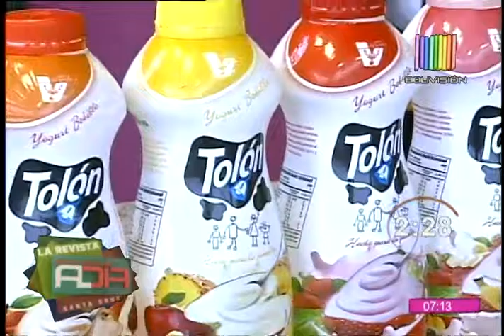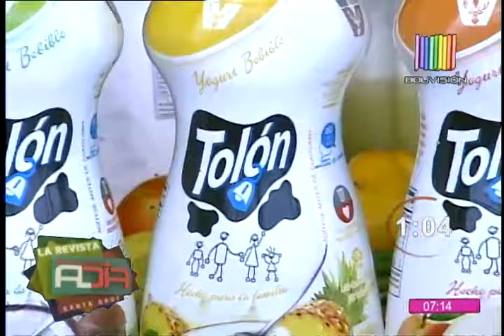Desayuno en 5 minutos SCZ: Revuelto de huevos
Esta mañana de martes, la propuesta de nuestra cocina consideró unas tostadas acompañadas con huevos, jamón y tomate. Acompaña tu merienda con un batido de manzana y yogurt. Una contundente merienda para empezar bien el día